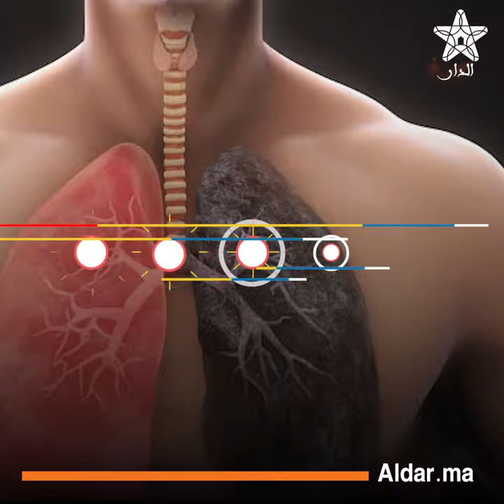دراسة كندية: الإقلاع عن التدخين في أي سن يطيل العمر